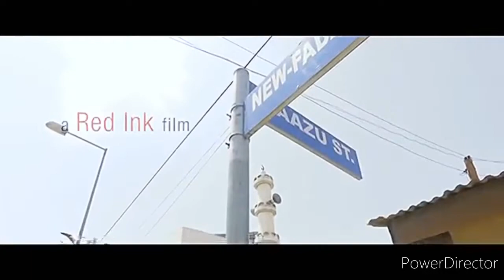Dj Cecil feat Kuami Eugene - Ebeyeyei Remix 2020